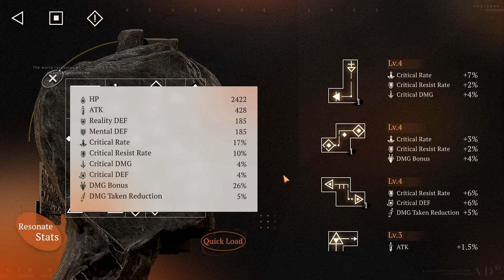[Reverse: 1999] Tiêu điểm Jessica | Hướng dẫn chơi cơ bản cho Jessica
Nội Dung Chính:
Tiêu điểm Jessica
Hướng dẫn chơi cơ bản cho Jessica
--- Time map ---
00:00 Intro
00:09 Insight
07:43 Skill set
09:48 Portray
11:46 Resonate
13:14 Psychube
16:05 Cần biết trước khi xem gameplay
19:35 Gameplay w Sotheby
29:34 Gameplay không Sotheby
33:10 Team
33:52 Ending

Resonate tham khảo:
Resonance Guide by sleepi and yumedere